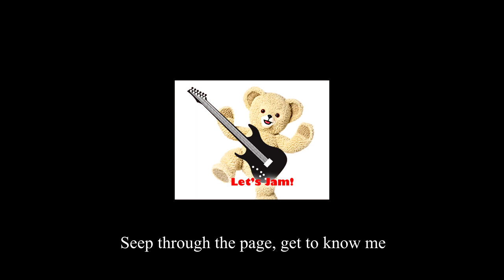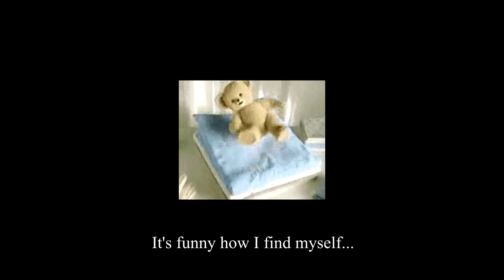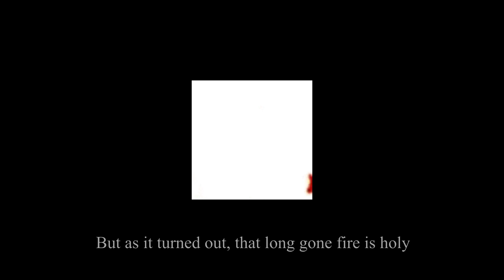Cement City - girlphonk96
look man. idk man. i just dk. i uhh. idk man. man idk.